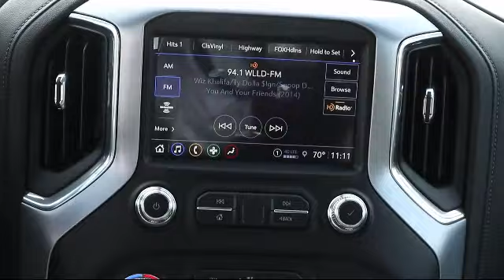2021 GMC SIERRA 1500 SLT Bartow Lakeland Auburndale Winter Haven Tampa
2021 GMC SIERRA 1500 SLT Stock Number: 21211 Vin:1GTU9DET3MZ104324.

255 W Van Fleet Dr